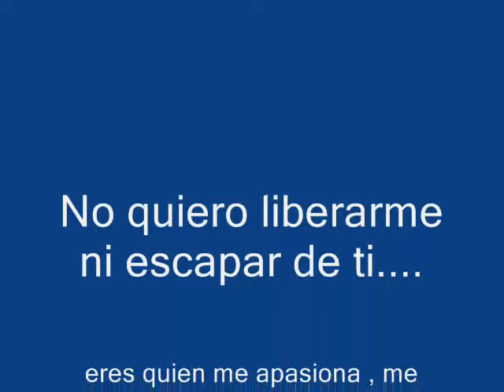MARTHA INIGUALABLE01_0001.wmv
TE AMO, TE AMO, TE AMO, TE AMO